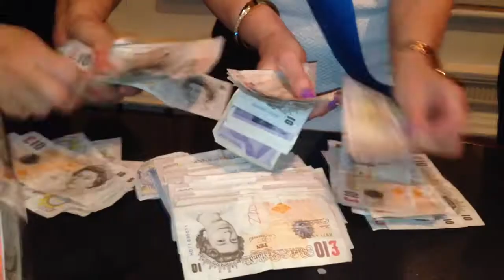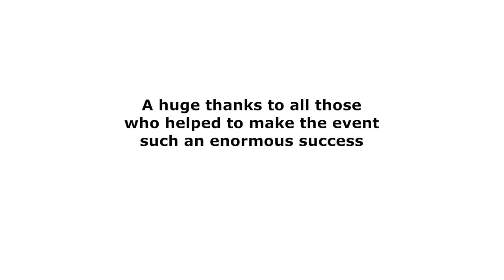Reading Matters Fundraising Gala Dinner 2015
A big thank you to everyone who helped to make our Fundraising Gala Dinner last night such a resounding success. Including the match-funding from Barclays Bank we raised over £17,000 which is a fantastic achievement and will enable us to improve the reading skills of many more young people. As ever, the hospitality at The Midland Hotel was first class. Gervase Phinn was a joy to listen to with an after-dinner speech that was both humorous and poignant. Look North's Harry Gration generously agreed to compere the auction and also shared how he had developed a love of reading, as a child in Bradford, through books on football and cricket. To end the evening, local band 'Issimo' provided us with some fabulous live music - the only problem being finding a space on the dancefloor!